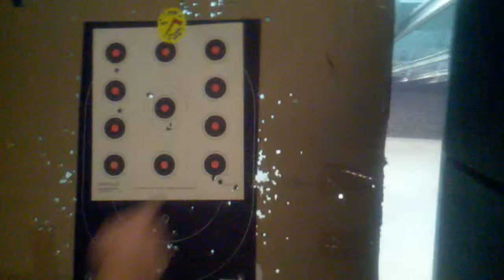Tim at the range - Springfield 40 caliber XDm.